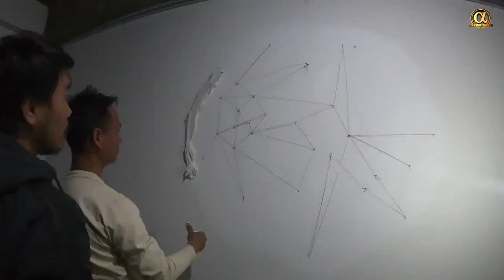Wall sculpture mural art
this wall sculpture is made of wall putty which is use as a primer for applying the wall paint .the ,ateial is highly durable and strong after it dries completely and once the painting is done it is totally safe for interior decor.

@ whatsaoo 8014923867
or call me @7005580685